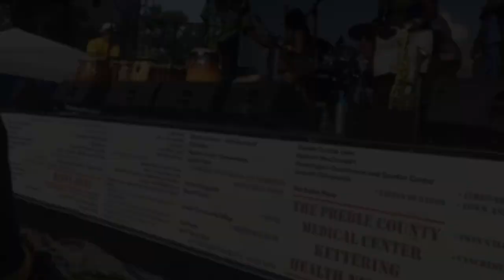15 yr. old Eliza Roberts tearing it up with a Cigar box guitar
Ladies and gentleman, Eliza Roberts on the main stage with Baoku Moses and "The Phoenix" 6-string from Morgan Garage Guitars Wonderful!  Cover of Amy Winehouse's Back to Black.  I love the impromptu moments of music that are caught on film... we love ya Eliza you keep doing what you do! John & Larry.
 The plan was she was just going to sit and open for Baoku, then he jumped in with the band.